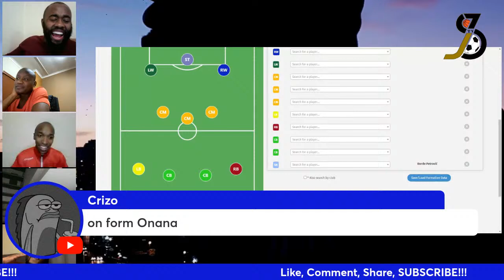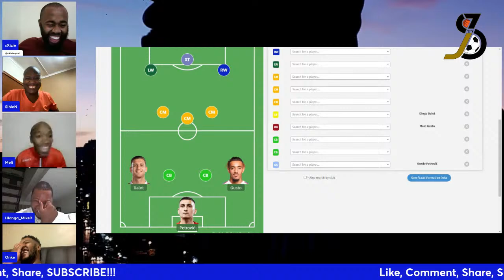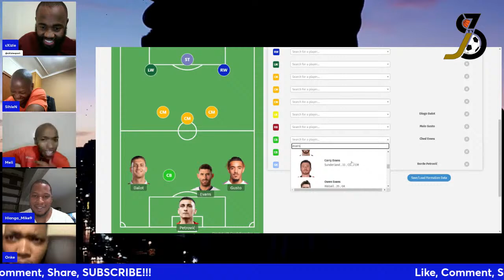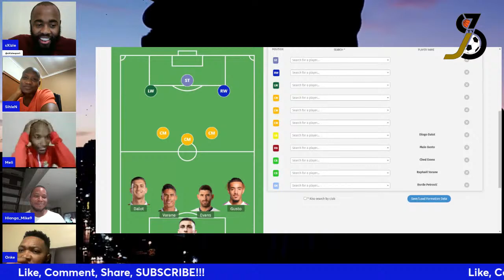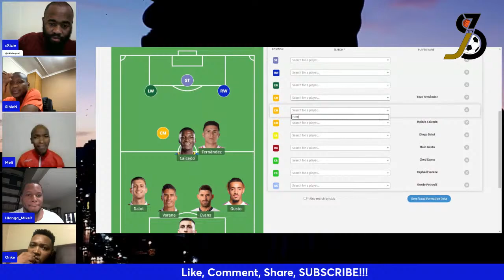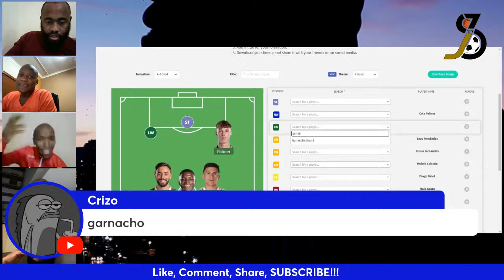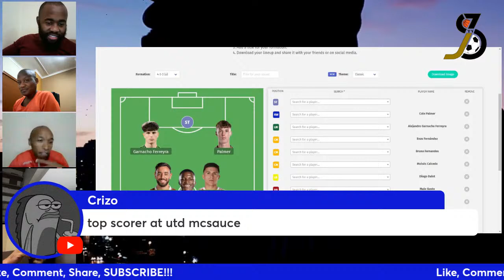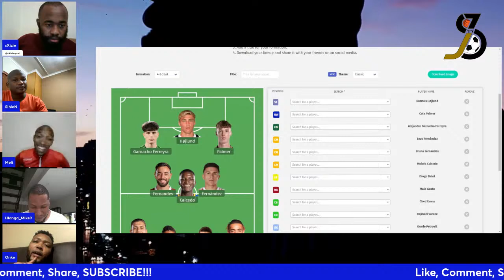Will Arsenal Win The Premier League? Will Manchester United Cause an Upset At The Bridge?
Check out the link below for all the socials